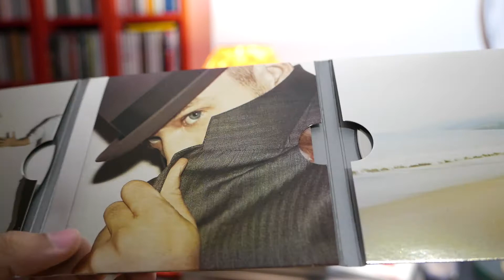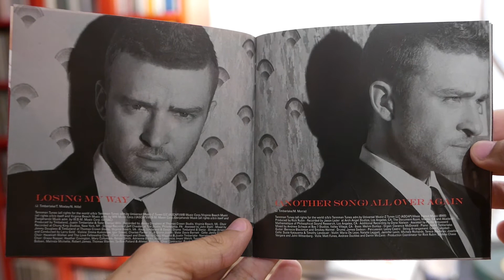CD Unboxing: Justin Timberlake / FutureSex/LoveSounds (Deluxe Edition)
My score: 9/10
Year: 2006
Genre: Pop
Made in the E.U.
Background song copyright: Sony